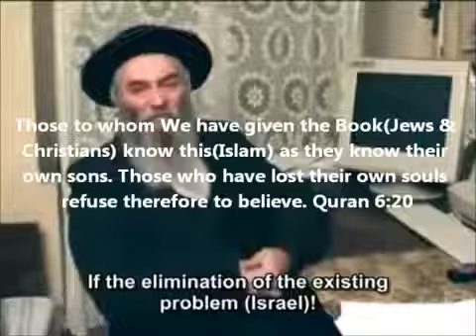Jewish rabbis on Islam